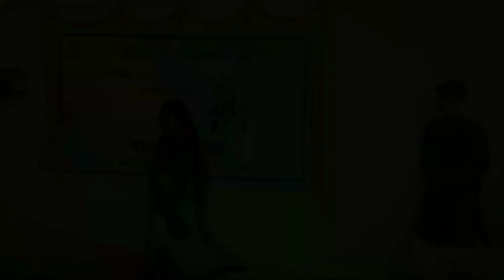নবীন বরণ অনুষ্ঠান। বাংলা বিভাগ। কবি নজরুল সরকারি কলেজে, ঢাকা।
২০১৮-১৯ এর দিকে এভাবেই আমাদের বরণ করে নেওয়া হয়েছিল। আজ আমাদের ব্যাচের যাওয়ার সময় সন্নিকটে। প্রতিবছর'ই নবীনদের আগমন হবে এই ক্যাম্পাসে। নবীনদের পদচারণে মুখরিত হবে ক্যাম্পাস।

আজ আমাদের বাংলা বিভাগ,  ২০২২-২৩ইং শিক্ষার্থীদের নবীন বরণ অনুষ্ঠান ছিলো। শ্রদ্ধেয় শিক্ষকমণ্ডলীর অংশগ্রহণে আনন্দদায়ক একটি স্মৃতি তৈরী হয়ে রইলো।
পরিশেষে সকল নবীনদের জন্য শুভকামনা রইলো।

@কবি নজরুল সরকারি কলেজ